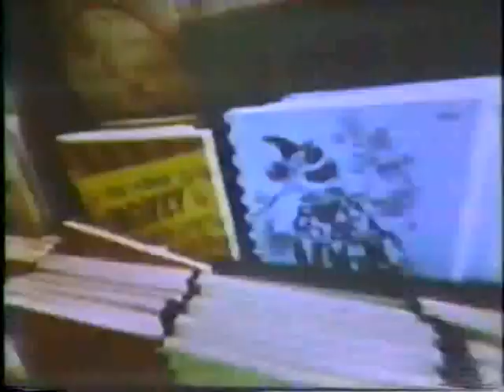Martinka Magic - Randi & Flosso at our 34th Street shop - Circa 1970s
The Amazing Randi gives a tour of the Martinka Shop with Jackie Flosso, circa 1970s.